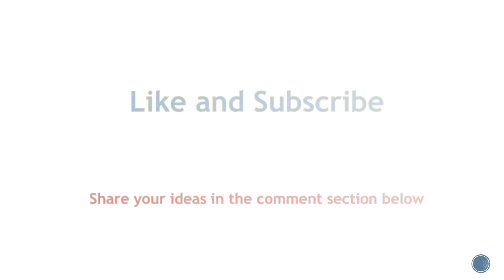Menu 1 May